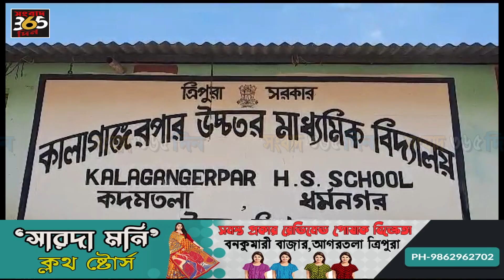শিক্ষক বদলির প্রতিবাদ সহ একাধিক দাবিতে রাস্তা অবরোধ ছাত্র ছাত্রীদের।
শিক্ষক বদলির প্রতিবাদ সহ একাধিক দাবিতে রাস্তা অবরোধ ছাত্র ছাত্রীদের।ঘটনা মঙ্গলবার উত্তর এিপুরা জেলার কদমতলা ব্লক এলাকার কালাগাঙ্গের পার উচ্চতর মাধ্যমিক বিদ্যালয়ে।